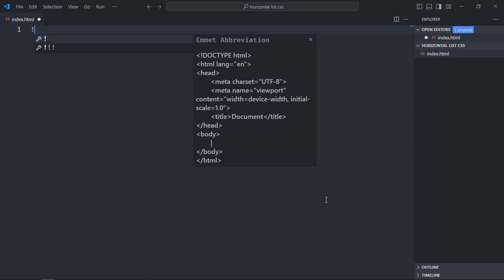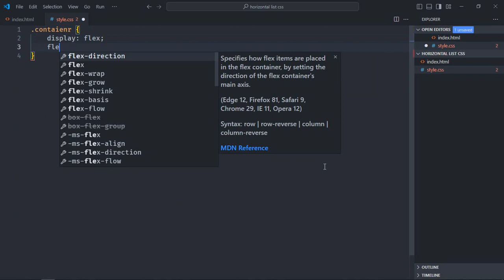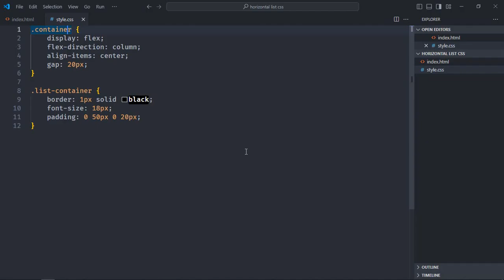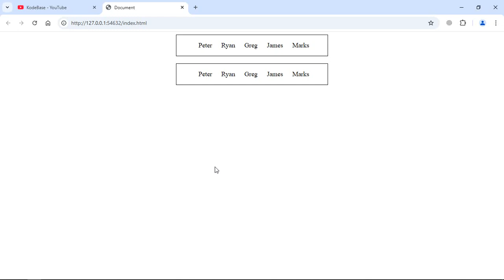How to Align List Items Horizontally in CSS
In this video, you will learn how to align list items horizontally in css. I hope you'll like the video and leave your feedback and suggestions for future video tutorials.

0:00 Intro
0:21 HTML
1:38 CSS
2:44 Make List Horizontal in CSS
3:12 Final Output